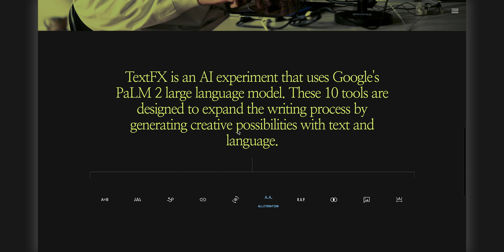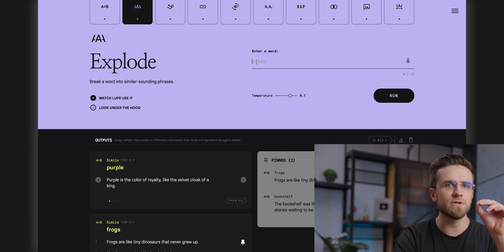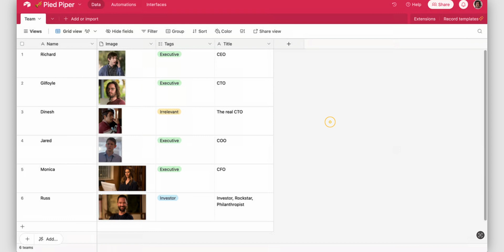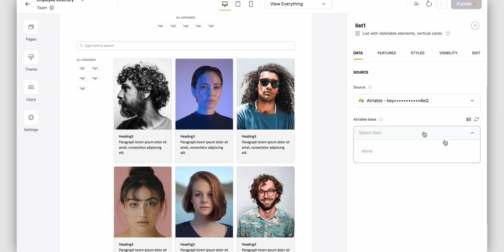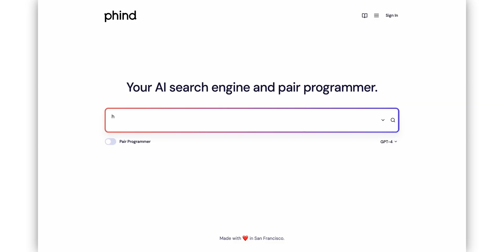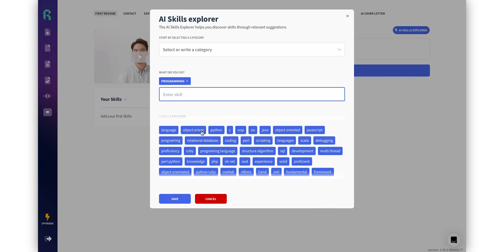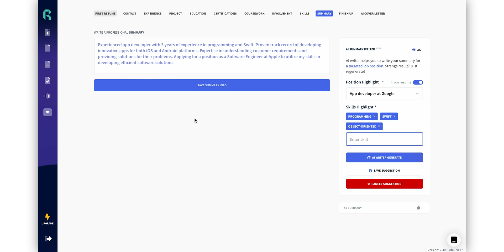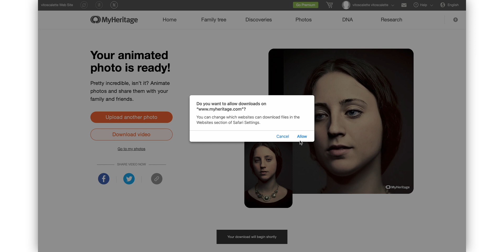The Most Useful AI Tools Nobody Knows About! You Should Try...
Showcasing the Top AI Tools of 2023 - Astounding Capability and Efficiency! In this video, I'll introduce you to the most remarkable and robust AI platforms set to make waves this year. The sheer brilliance of these AI systems is breathtaking! By the end of this presentation, you'll be amazed you hadn't discovered them sooner. It's a shame these pioneering AI tools haven't gained the spotlight yet. Some might even outperform ChatGPT!